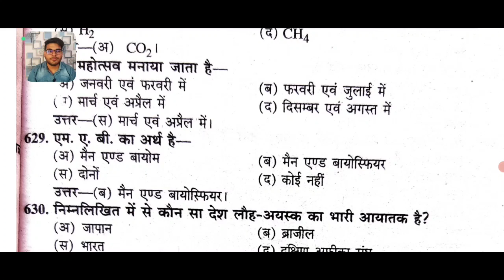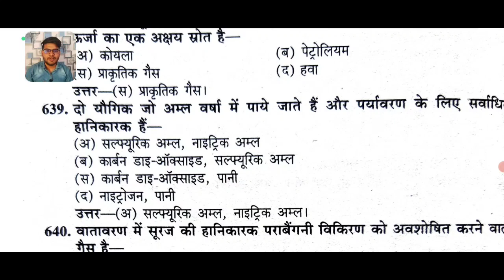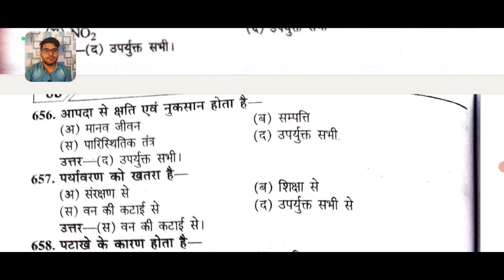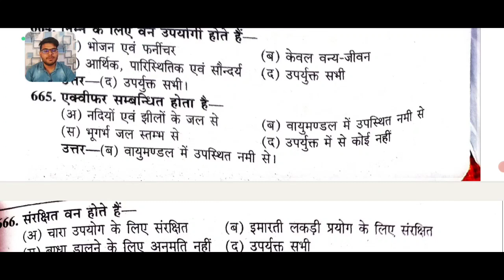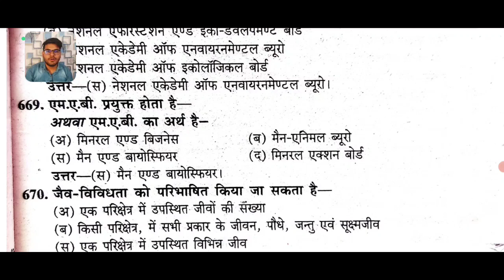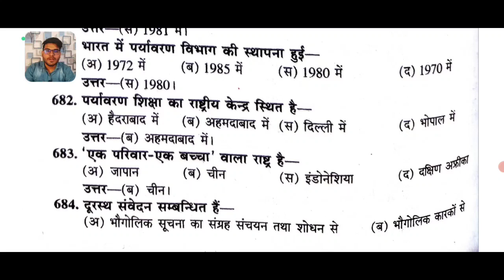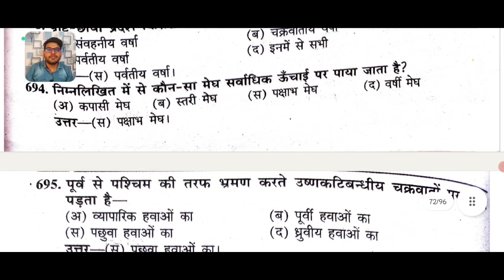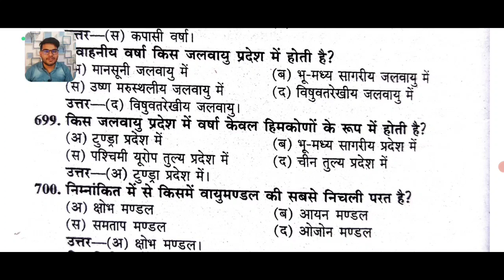environmental studies mcq for competitive exam , पर्यावरण अध्ययन के लिए महत्वपूर्ण प्रश्न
environmental studies mcq for ba exam || environmental studies

Hii Viewers .

धन्यवाद..

TOPIC COVER

✓ environmental studies mcq for competitive exam
✓पर्यावरण अध्ययन के लिए महत्वपूर्ण प्रश्न
✓environmental studies mcq for ba exam
✓environmental studies  ba 1st year
✓environmental studies bcom 1st year , environmental studies polytechnic 1st year ✓environmental studies bsc 1st year
✓environmental studies bba 1st year
✓ environmental studies bca 1st year
✓environmental studies btech 1st year
✓environmental studies 2023. important mcq
✓environmental studies mcq with answers
✓ environmental studies mcq in hindi
✓environmental studies mcq  with answer 2023
✓ environmental studies most important questions ✓environmental studies most important questions 2023
✓ environmental studies exam paper 2022
✓environmental studies for best competitive exam
✓environmental studies very important mcq questions in 2023
✓पर्यावरण अध्ययन के सबसे महत्वपूर्ण प्रश्न
✓प्रतिस्पर्धी परीक्षाओं के लिए पर्यावरण अध्ययन सर्वश्रेष्ठ एमसीक्यू
✓पर्यावरण अध्ययन सबसे अच्छा प्रश्न